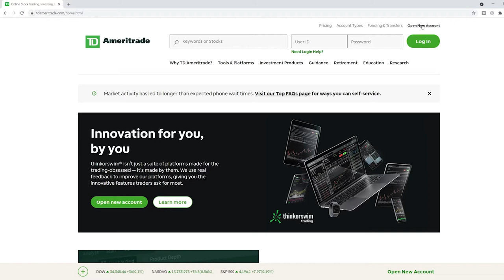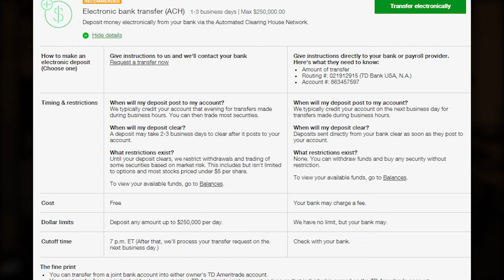What is a Brokerage Account? (And How to Open One TODAY!)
If you're looking to buy and sell stocks, the way to do that EASILY is through a BROKERAGE SERVICE. These are intermediary parties that connect buyers and sellers of stock that you work with to carry out transactions.

In this video, I'll explain exactly what a brokerage service and brokerage account is, some examples like TD Ameritrade, Fidelity, WeBull and Robinhood, as well as how to open one and what you need to do it.

Gain NEW SKILLS and advance YOUR CAREER with Career Certificates offered through Coursera by top global companies like Google, Facebook, IBM, and more

💡Entrepreneurship
The $100 Startup
Side Hustle: From Idea to Income in 27 Days
100 Side Hustles
Zero to One: Notes on Startups, or How to Build the Future

💰Business / Investments
The Ascent of Money: A Financial History of the World
The Essays of Warren Buffett: Lessons for Corporate America
How To Win Friends and Influence People
Security Analysis: Sixth Edition, Foreword by Warren Buffett

💼Business Biographies
Elon Musk: Tesla, SpaceX, and the Quest for a Fantastic Future
The Everything Store: Jeff Bezos and the Age of Amazon
Shoe Dog: A Memoir by the Creator of Nike
Andrew Carnegie
Titan: The Life of John D. Rockefeller, Sr.
The House of Morgan
Sam Walton: Made In America
The First Tycoon

🎥My Video Gear:
Galaxy Note 9 (video recording)
K&F Concept 62" Tripod
Neewer Dimmable LED Light
Boya M1 Lavalier Mic
Ulanzi Camera Phone Mount